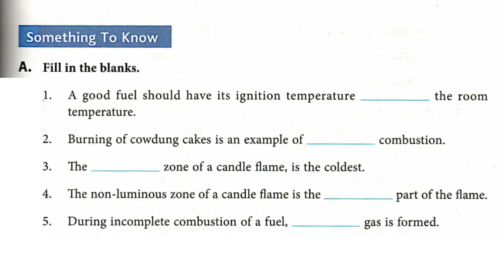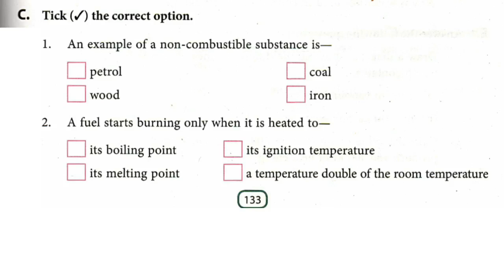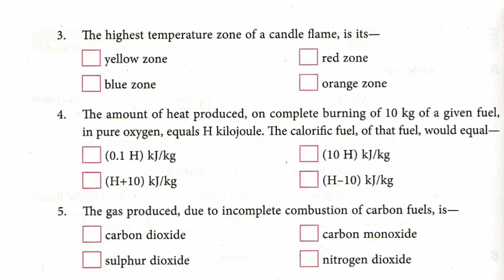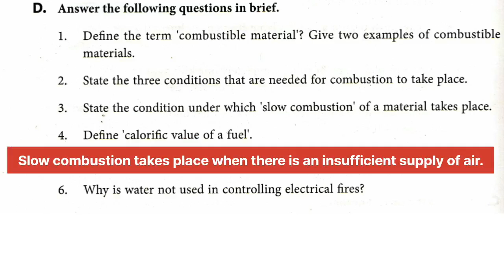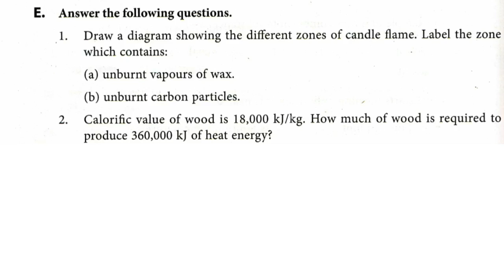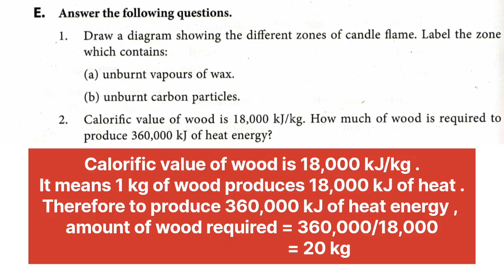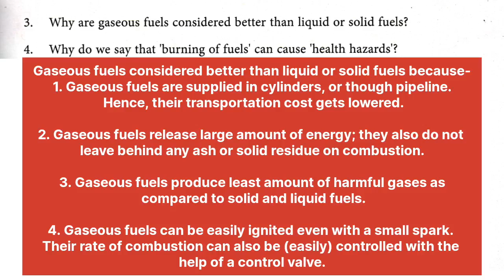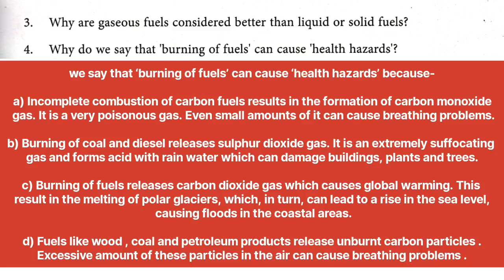Dav class 8 science chapter 7 question answer | Combustion | Full solutions of chapter 7 | Q.A,BCDE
Dav class 8 science lesson 7 question answers
Combustion dav class 8
Dav class 8 chemistry chapter 7 question answers